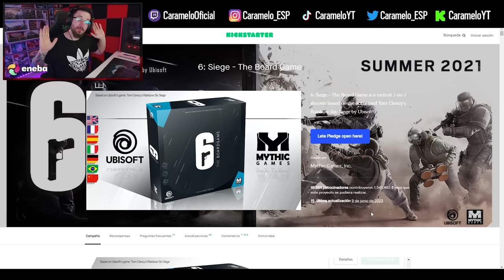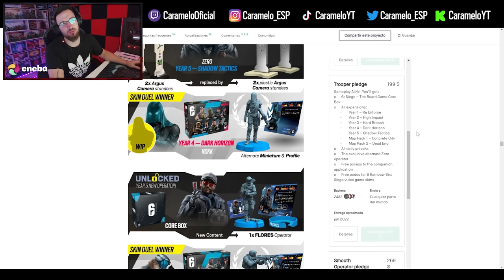NUEVA SKIN de NOKK de 200$ en R6 | Caramelo Rainbow Six Siege Gameplay Español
✅ NUEVA SKIN de NOKK de 200$ en R6 en este Gameplay de Rainbow Six Siege español en Dread Factor del año 8 de R6.